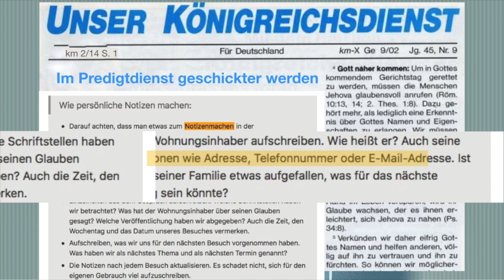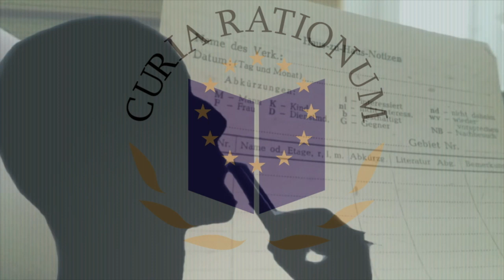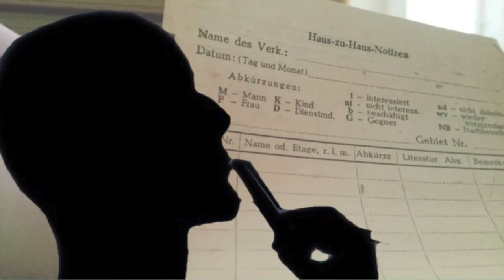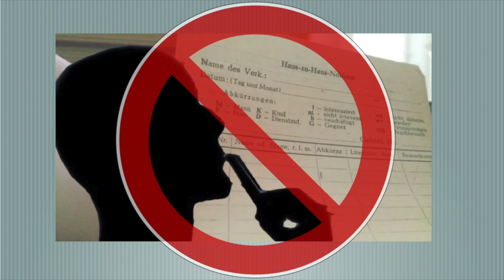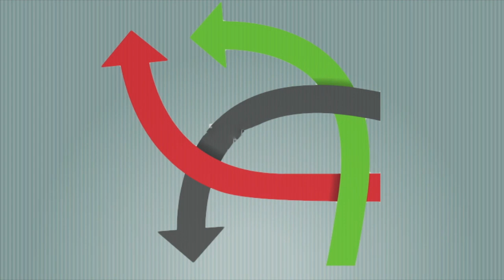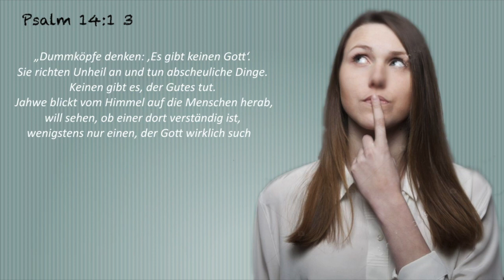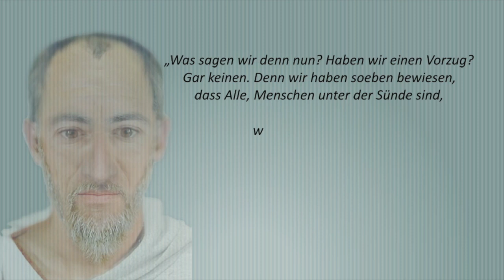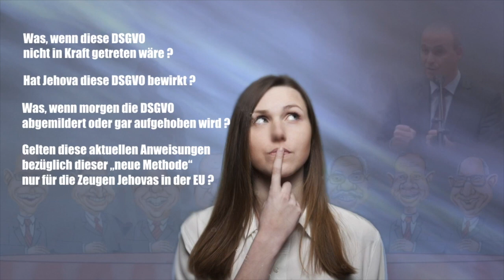Jehovas Zeugen - Jehova braucht keine Notizen mehr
Wir möchten betonen, dass die Audio-Aufnahme mit einer Video-Aufnahme einer anderen Ansprache von Thomas Fiala verbunden wurde um die Ansprache mit bewegten Bilder anschaulicher zu machen. Bild und Ton stammen also nicht von der selben Ansprache.

Zeugen Jehovas sind weit und breit dafür bekannt, dass sie von Haus zu Haus gehen und ‒ vordergründig ‒ versuchen mit ihren Mitmenschen über die Bibel zu sprechen. Intern jedoch haben sie die Zielvorgabe, Menschen, die sich für die Bibel interessieren zur „Organisation Gottes“ zu führen. Um dieses Ziel effektiv zu erreichen wurden Jehovas Zeugen jahrzehntelang, in regelmäßigen Abständen intensiv aufgefordert, sich gründlich Notizen über die angetroffenen Personen zu machen, z. B. über ihre Erreichbarkeit, über ihre religiöse Überzeugung oder ihre Familienverhältnisse. Die Notizen dienten als Grundlage und Gedächtnisstütze für die gezielte Vorbereitung auf spätere, weiterführende Besuche. Sie wurden oftmals heimlich und versteckt, also für den Betroffenen nicht sichtbar und ohne dessen Einwilligung gemacht. Und nun das:
„Wir machen ab sofort keine Notizen mehr“ so Thomas Fiala, Mitglied vom Deutschen Zweigkomitee.